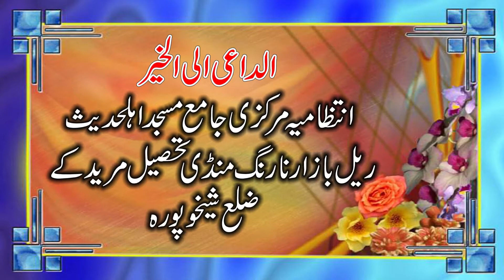pota Fakhre Narang Mandi Rana Shamshad Ahmad Salfi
Seert ul Nabi (SEWW) wa Muqame Sehaba Baselsala Istehkame pakistan Confarans
 Markazi Jamia Masjid Ahlehades Rel Bazar Narang Mandi 2019
Zere srparasti
Rana shamshad ahmad salfi
Zere Amarat
Janab Muhammad Sohail Butt Sahib
Alfala Mobail center
Zere Negrani
Janab Muhammad Sajid Saeed Chuda Sahib
Zere Negrani
Janab Umar Sherwani
Khasusi Kawash
Chodari Nadeem Bhula Sahib
Janab Saeed Ahmad Mughal